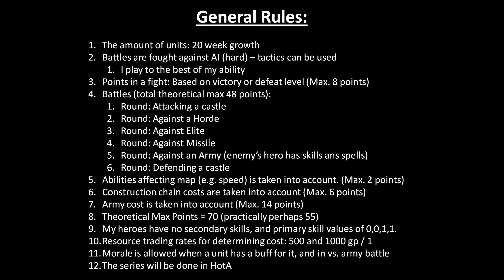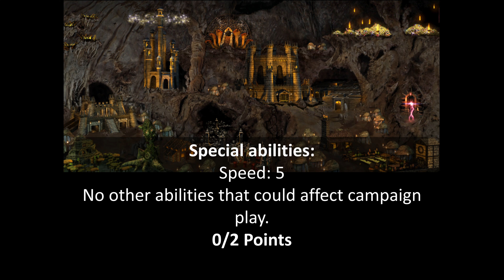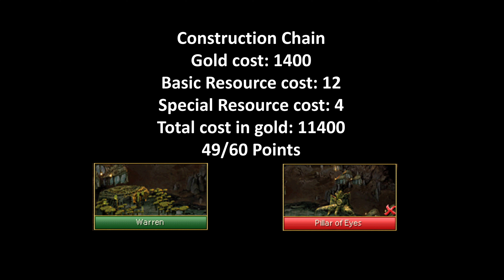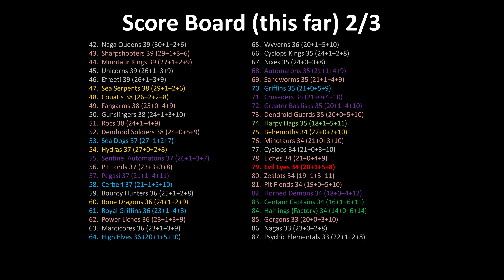How Good Are Beholders and Evil Eyes in HoMM3: HotA?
How good are Beholders and Evil Eyes in Heroes of Might and Magic 3 Horn of the Abyss expansion (Homm3 HotA)? Let's find out!

In this video, I also try a more granular scoring system. The old one is kept along as well for the sake of consistency.

00:00 Rules & Beholders
09:19 Evil Eyes

The unit tested will face six trials:
- Castle Attack
- Battle vs. A Horde
- Battle vs. Elite
- Battle vs. Missile Units
- Battle vs. Army
- Castle Defense
They will score points from these, as well as from abilities in campaign map, construction chain costs and from the army costs. The army is determined by 20 weeks of growth. The tested units will be controlled by human, and tactics can be used.

If you are a fan of Heroes 3 or play the game, check this video out. You learn new things about the game in terms of unit cost-effectiveness especially regarding Beholders and Evil Eyes.